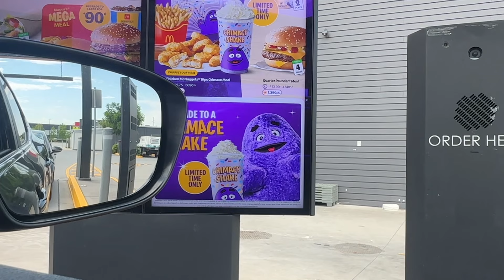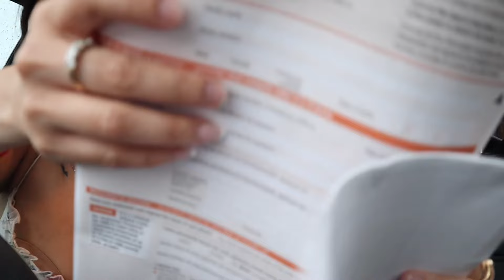BAKIT NAGDUDUGO ANG ILONG?😔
Vlogging Camera:
📸Canon M50

Editor:
Imovie